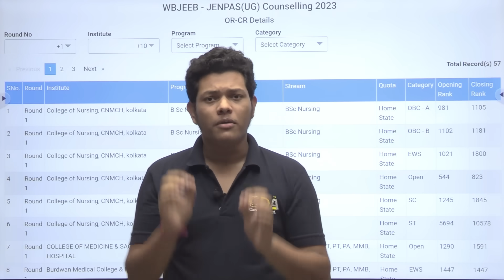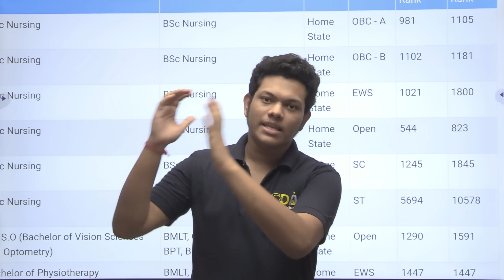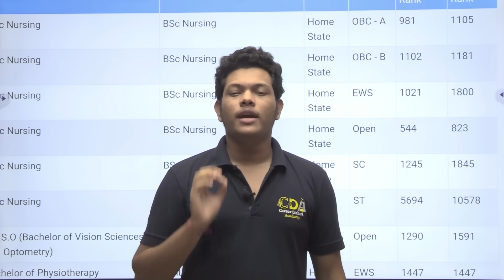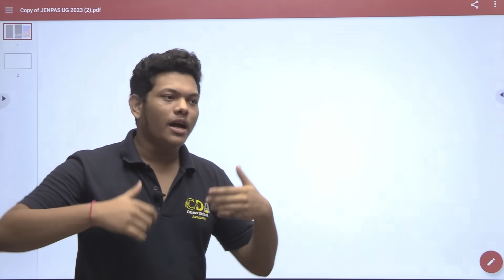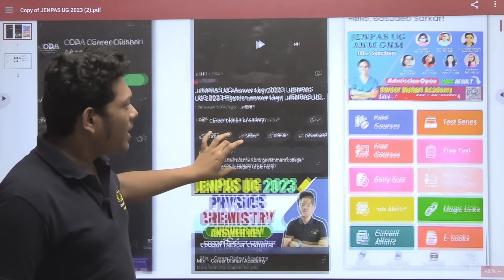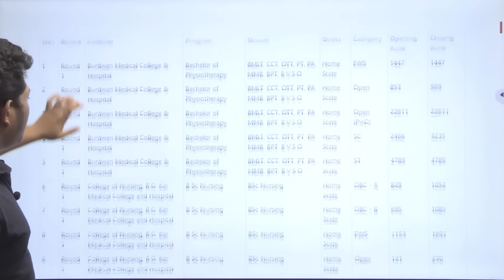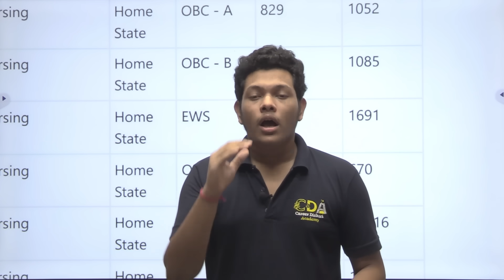JENPAS UG Cut Off 2023 | JENPAS UG Seat Allotment Result 2023 | JENPAS UG Councelling Result 2023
jenpas ug previous year question paper
jenpas ug preparation
jenpas ug physics question
jenpas ug preparation class
jenpas ug physics class
jenpas ug physics syllabus
jenpas ug 2023 preparation in bengali
jenpas ug 2023 syllabus pdf download
anm gnm
anm gnm english syllabus
jenpas ug coaching
anm nursing coaching classes
jenpas ug 2023 online coaching
jenpas ug 2023 coaching classes
jenpas ug preparation
swg academy
english for jenpas ug 2023
logical reasoning for jenpas ug 2023
jenpas ug 2022 question paper